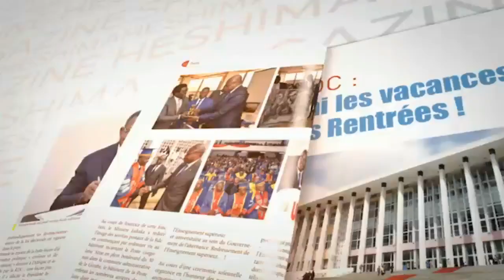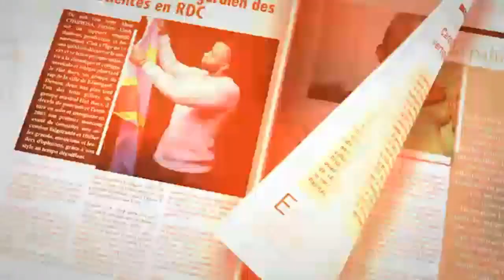YOKA SON 🔊 DU 10/01/2020:LE FARDC PILONNENT LE GENERAL RWANDAIS A MINEMBWE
YOKA SON 🔊 DU 10/01/2020:LE FARDC PILONNENT LE GENERAL RWANDAIS A MINEMBWE SUR ODRE DE FELIX TSHISEKEDI

Rumeurs de Kinshasa est une chaine de Nous émettons depuis la ville de Kinshasa avec nos Journalistes Wilfred Obrayan et Gédeon Sweli . Nous sommes aussi sur facebook